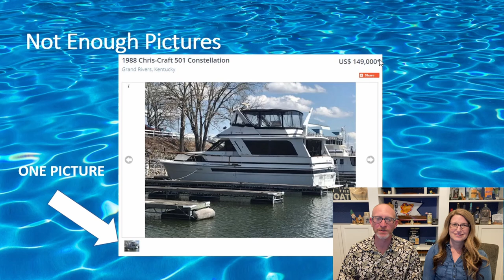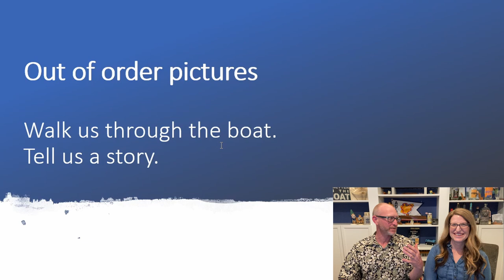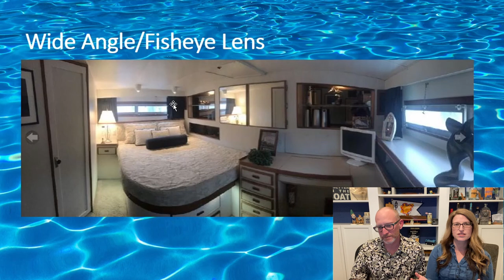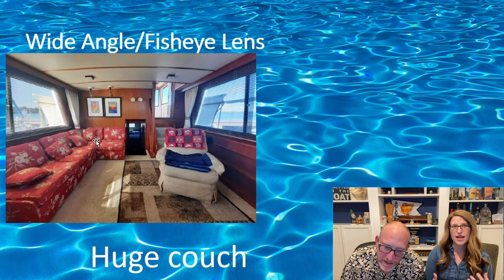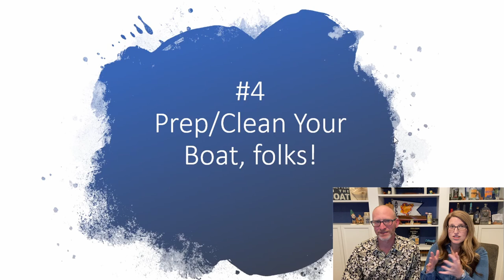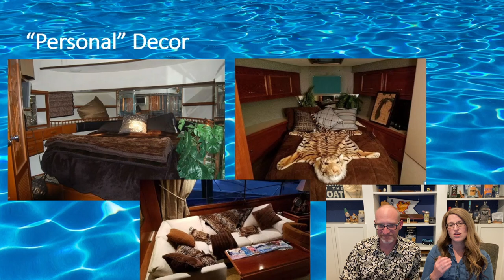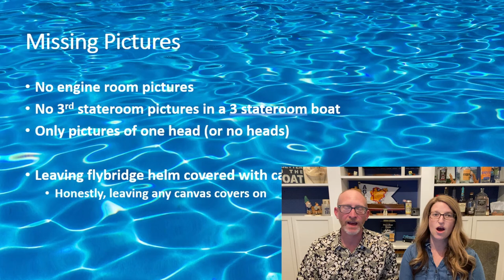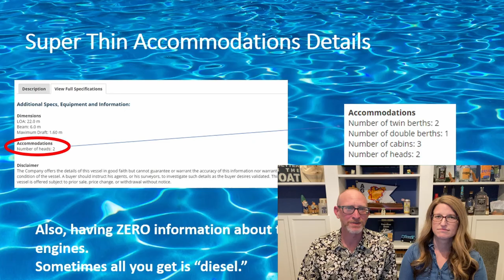Top 5 Great Loop Boat Ad Pet Peeves | How to Sell Your Boat | Happy Hour Yacht Shopping #36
This week we talk about our biggest pet peeves when looking at boat ads on YachtWorld.  aka "Helpful tips for selling your boat."

Here's a link to the ever useful powerboat guide we mention We use this ALL THE TIME!

Find out more about our story at onFIREfamily.com